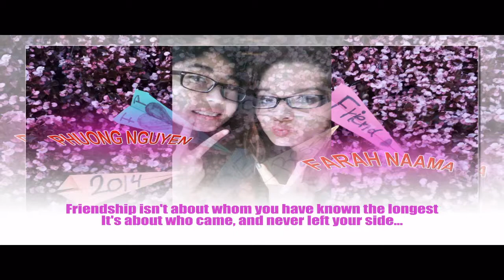Senior Project 2k14 [FVHS]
Senior Project 2k14 by Phuong N + Farah N.